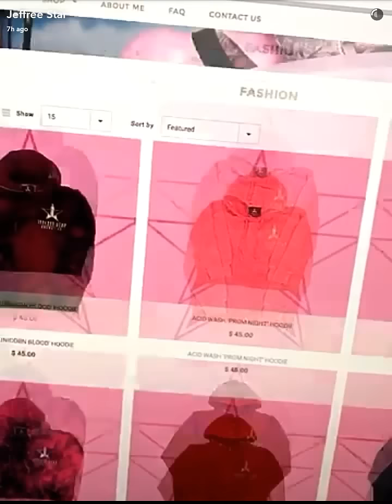Jeffree Does A PhotoShoot For Androgyny Pallete| SnapChat Story